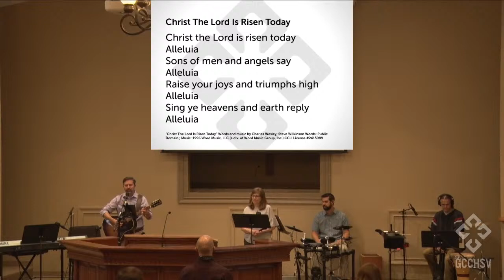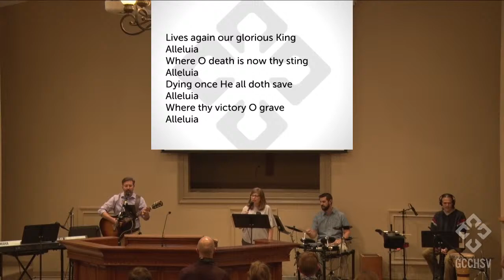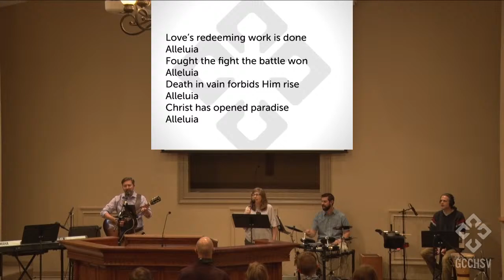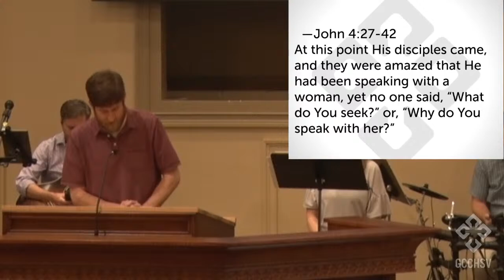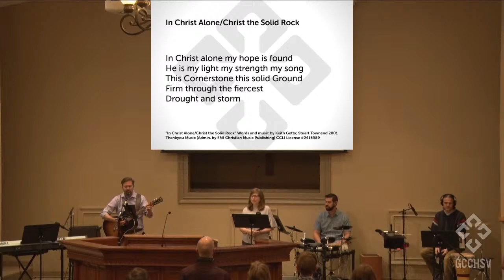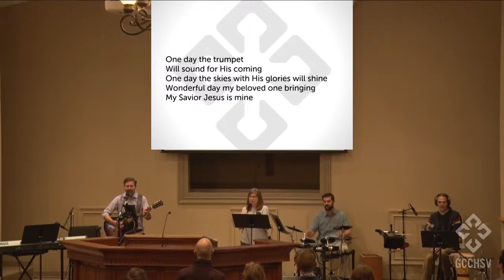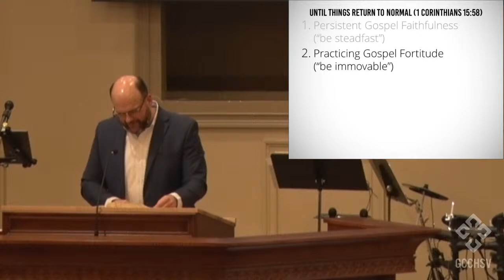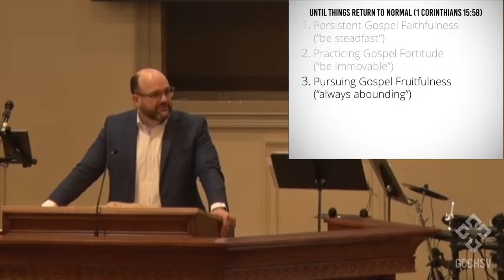1 Corinthians 15:58 (Paul Lamey)